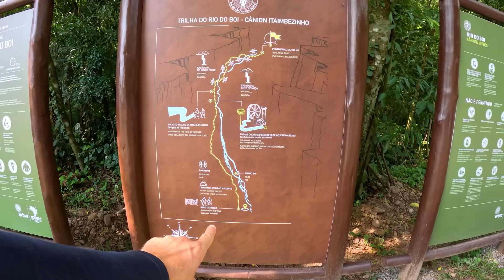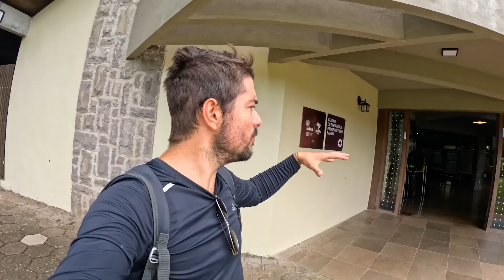TERMINAMOS A VIAGEM PELO BRASIL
Chegamos no Rio Grande do Sul, o último estado que faltava pela nossa viagem de motorhome pelo Brasil. Nesse dia conhecemos os Canyons do Parque Nacional Aparatos da Serra que divide o estado com Santa Catarina, vamos de balão, fizemos a trilha Rio do Boi por dentro dos cânions e pedalamos de bicicleta por cima, uma das paisagens mais bonitas da região sul do Brasil.

- Preço: R$ 2.490,00 o casal

- Preço: R$280,00 por pessoa

- Preço: R$ 94,00 por pessoa

Nós somos o Renan e a Lais, construímos nosso próprio motorhome em uma Mercedes-Benz Sprinter 310 em 2019, nos casamos em janeiro de 2020 e há mais de 2 anos vivemos na estrada viajando o mundo, começando pelo Brasil!